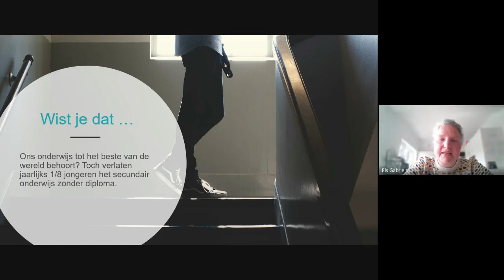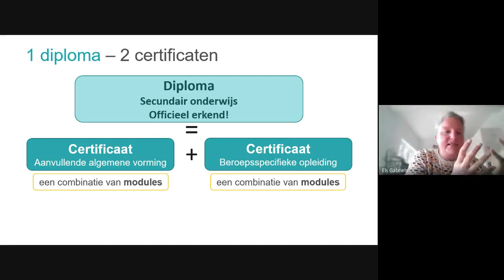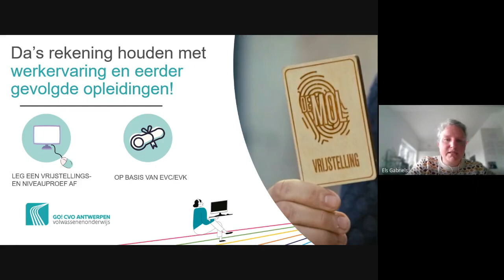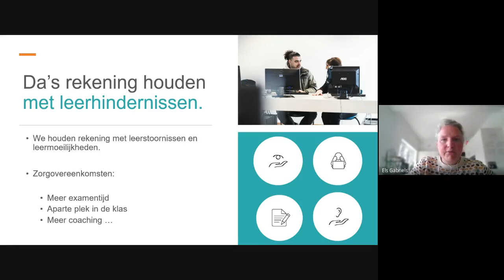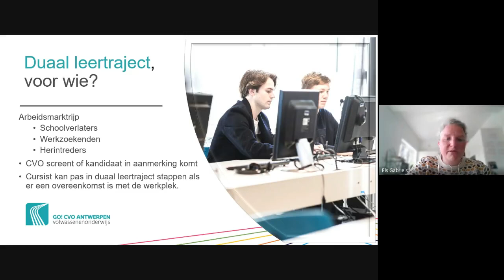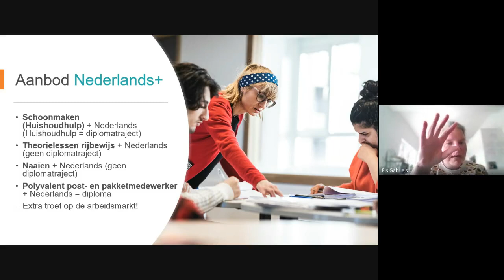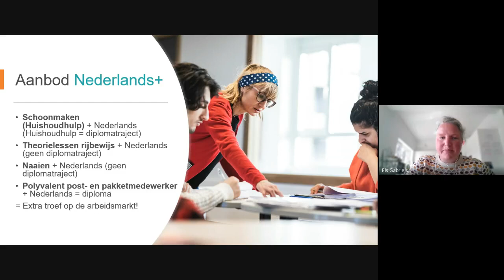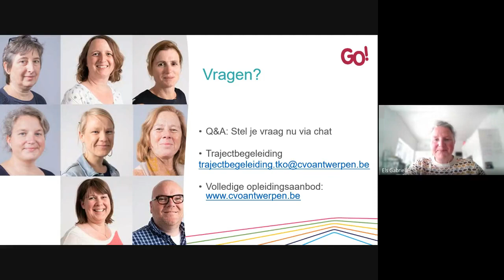Webinar voor doorverwijzers over het secundair volwassenenonderwijs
Wist je dat 1 op 8 jongeren het secundair onderwijs verlaat zonder diploma? Ken jij de mogelijkheden van het volwassenenonderwijs om alsnog je diploma secundair onderwijs te behalen? Het verschil tussen het volwassenenonderwijs (Tweedekansonderwijs) en het regulier secundair onderwijs? De doelgroep van het volwassenenonderwijs?
In dit webinar en krijg je een antwoord op al je vragen! Onze trajectbegeleiders nemen je mee naar het volwassenenonderwijs.